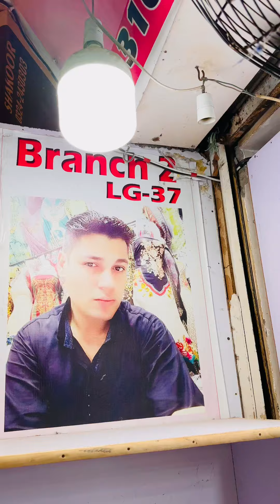Younus Khan Fabrics, GoldMark1 Shopping MallShop Karachi 👈03102810052